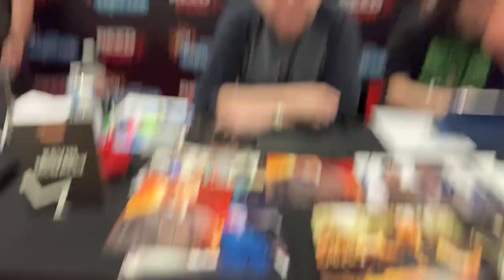Meeting Kevin McNally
What an awfully big adventure….